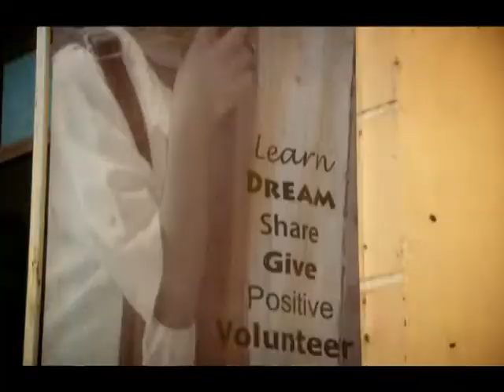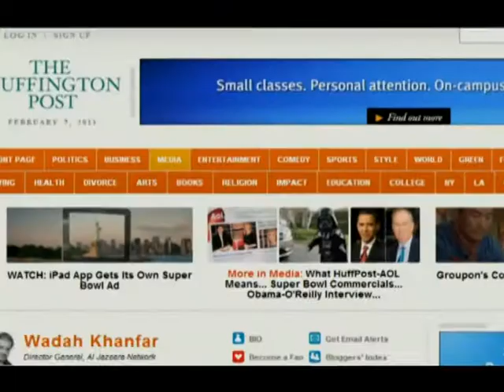02.07 Egypt on fire - Battle for Egypt - March of Millions - Rage Friday - Down with Mubarak 103